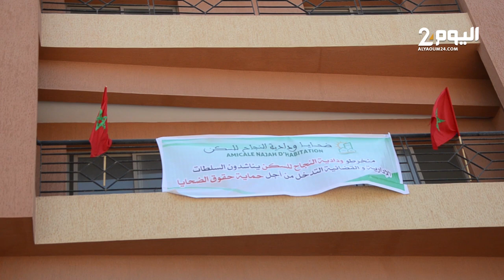بعد اعتقال الرئيس .. منخرطو ودادية سكنـية بأيت ملول يعتصمون بمشروعهم السكنـي للمطالبة بتسلم الشقق